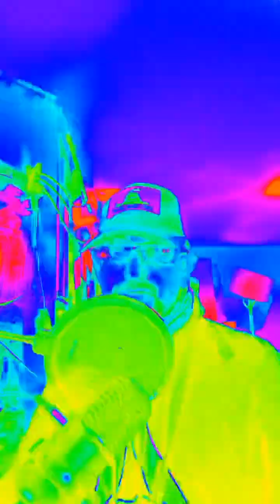AdAM Ant pRoDUCTIONS OFFICIAL